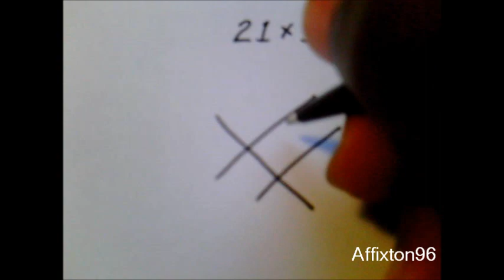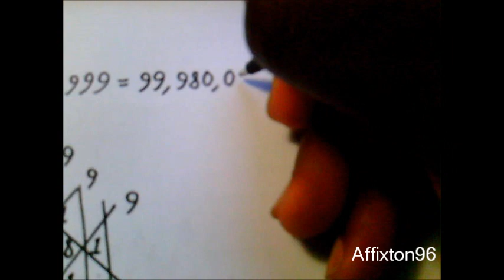Multiplication using Vedic Mathematics (My Way)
A new and faster way to do vedic lattice multiplication.